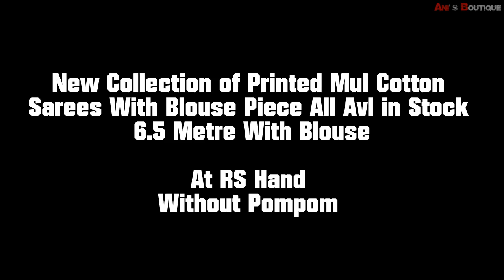New Collection of Printed Mulmul Cotton Sarees With Blouse Piece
New collection of printed mul cotton
Sarees with blouse piece all avl in stock
6.5 metre with blouse

At rs Hand
Without pompom

mulmul
mulmul saree
shop mulmul
mulmul india
mulmul cotton sarees below 500
mulmul cotton sarees with pom pom
mulmul cotton suits online
mulmul cotton suits
mulmul cotton sarees flipkart
mulmul online
mulmul cloth
mulmul cotton fabric
mulmul kurta
mulmul shop
mulmul cotton sarees manufacturers
mul mul sarees
plain mulmul cotton sarees
mulmul suits online
mulmul suits
mul mul cotton sarees online
mul mul cotton sarees with pom pom online
amazon mulmul cotton sarees
cotton mulmul fabric
mulmul cotton sarees with price
mul mul cotton saree price
mulmul cotton dresses
mulmul sarees online
mulmul cotton saree online shopping
mulmul soft cotton sarees
mulmul saree with price
mulmul cotton fabric manufacturers
mulmul dress
mulmul cotton fabric price
mulmul cloth online
cotton mulmul saree online
kalamkari mulmul cotton sarees wholesale
mulmul cotton sarees review
mulmul cotton printed saree
mulmul store
shopmulmul online
mulmul sarees online shopping
mulmul cotton meaning
mulmul clothing
mulmul saree with pompom
shop by mulmul
mul mul cotton dress material
shop mulmul india
mulmul brand
mulmul cotton kurta online
shopmulmul online shopping
mul mul cotton sarees with pom pom amazon
mulmul saree wholesale
handblock mulmul cotton saree
mulmul new collection
mulmul dress material
mulmul silk saree
mulmul saree manufacturers
buy mulmul cotton sarees online
mulmul cotton pom pom lace saree
mulmul online shopping
mulmul fabric uses
mulmul material
shopmulmul online india
black mulmul saree
mulmul saree price
mulmul sarees amazon
mulmul kurta online
mulmul cotton fabric online
shop mulmul online
mulmul silk fabric
latest mulmul cotton sarees
cotton mulmul suits
mulmul cotton batik saree
mulmul shop online
mul cotton fabric price
cotton sarees mulmul
shop mulmul online shopping
mulmul clothing brand
indigo mulmul sarees
mulmul cotton sarees online with price
mulmul batik sarees
mul mul pom pom sarees
mulmul printed saree
cotton mulmul kurta
mulmul silk
kalamkari mulmul cotton sarees
pure mulmul cotton sarees
buy mulmul cloth online
cotton sarees
sungudi sarees
handloom saree
cotton silk saree
prashanthi silks
tant saree
cotton sarees online
kalamkari saree
pure cotton saree
suti saree
khadi saree
minu saree
chettinad sarees
indigo saree
mulmul saree
khadi silk
tater saree
vinshika boutique
yellow cotton saree
begumpuri saree
maheshwari silk
malmal saree
mul cotton
roopkatha linen sarees
chettinad handloom
pure mulmul cotton saree
begampuri saree